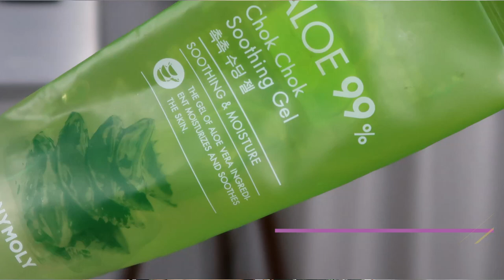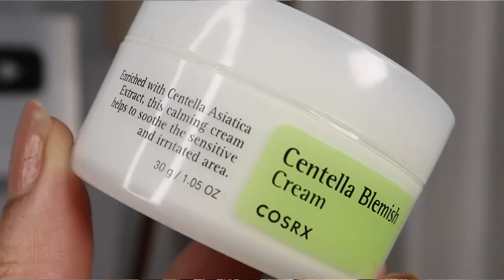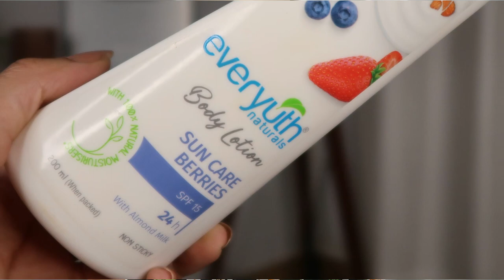How I TREATED my BURNT SKIN BROKEN BARRIER ? APRIL FAVORITES | Kashika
PS: This giveaway series will last till 31st MAY and all the winners will be announced after that soon.

“Kashika10”

Plum: Kashika15
Dot&Key: Kashika15
E'clat: Kashika20
Qurez: Kashika15
MARS Cosmetics: Kashika10
Acne skincare, acne redness, acne inflammation, product reaction skincare, beauty, SNP prep, cosrx, swiss beauty, MARS cosmetics, magnetic lashes, bodycare